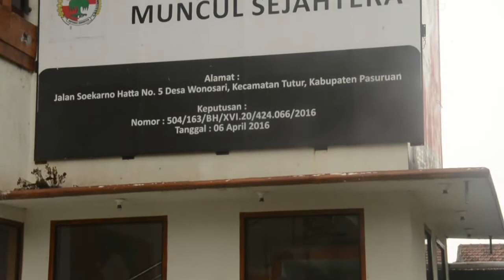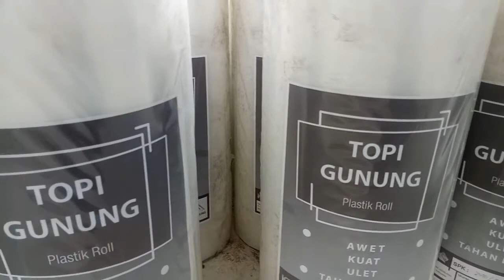Mulsa Topi Gunung, Dengan Penanda Jarak Yang Diminati Petani ApaKataMereka Eps 16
ApaKataMereka Eps 16

Menceritakan testimoni dari Bapak Sutjipto Distributor dan Pemilik Toko pertanian yang menjual produk mulsa topi gunung untuk area Nongkojajar, Pasuruan , Jawa Timur . Bagaimana Ceritanya? Simak secara lengkap video ini !

CV. Muncul Dadi Joyo milik Bapak Sutjipto kembali dibuka pada tahun 2005 dan terus berkembang hingga saat ini. Bagi beliau, menjadi seorang juragan toko pertanian sangat menyenangkan karena dapat membantu mencukupi kebutuhan pertanian masyarakat sekitar.

Pendapat beliau mengenai Mulsa TOPI GUNUNG produksi PT KENCANA TIARA GEMILANG memiliki kualitas yang sangat bagus dan tidak kalah oleh produk mulsa yang lebih dulu ada.   Mulsa TOPI GUNUNG dapat diterima dan diandalkan oleh petani walaupun keberadaannya masih relatif baru.

Harapan untuk Mulsa TOPI GUNUNG yaitu Mulsa TOPI GUNUNG tetap dapat mempertahankan kualitasnya.

Ingin tahu lebih banyak tentang kami ?